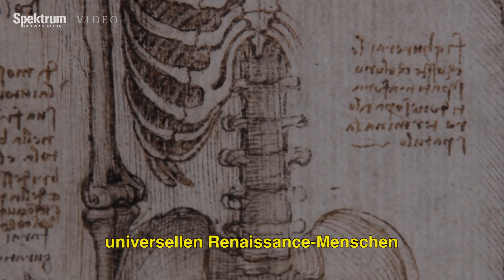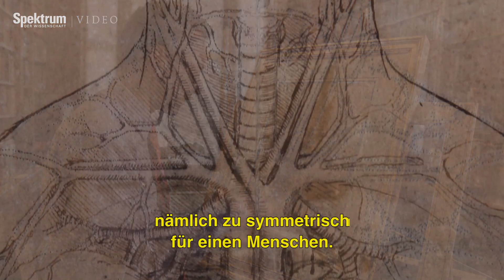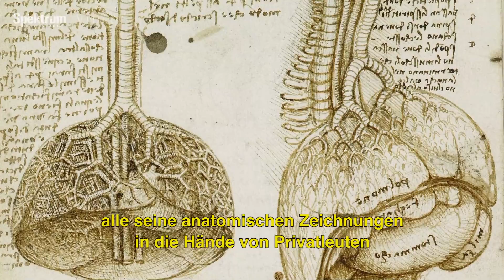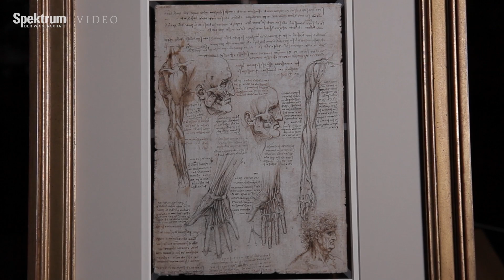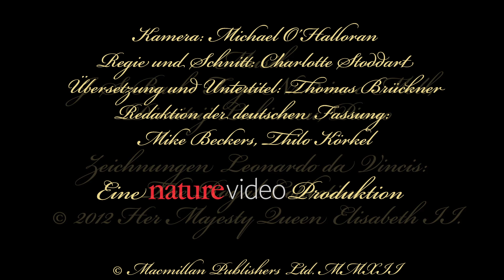Sezieren und skizzieren: Leonardo da Vinci und die menschliche Anatomie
Wer Leonardo da Vincis anatomische Zeichnungen betrachtet, versteht, dass er als einer der größten Wissenschaftler der Renaissance gelten kann. Er führte sogar Experimente durch, um das Ineinandergreifen der Teile des menschlichen Körpers besser zu verstehen. Dabei gelangen ihm medizinische Entdeckungen, die noch die Forscher des 20. Jahrhunderts beschäftigten. In diesem Nature-Film führt der Hauptkurator der britischen Royal Collection, Martin Clayton, durch die Sammlung in Windsor Castle.

Die im Film gezeigten sowie weitere Zeichnungen waren bis Oktober 2012 bei einer Ausstellung in The Queen's Gallery in Buckingham Palace, London zu sehen

Über Leonardos Beschäftigung mit der Anatomie hat Martin Clayton auch einen (englischsprachigen) Beitrag für Nature verfasst: Clayton, M.: Leonardo's anatomy years. In: Nature 484, S. 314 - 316, 19. April 2012.

Deutsche Redaktion: Mike Beckers, Thilo Körkel